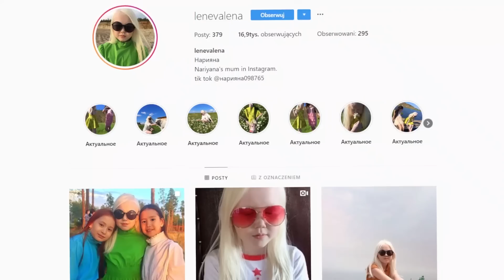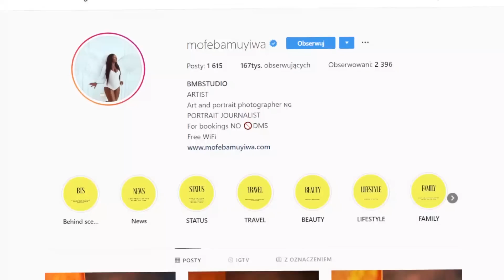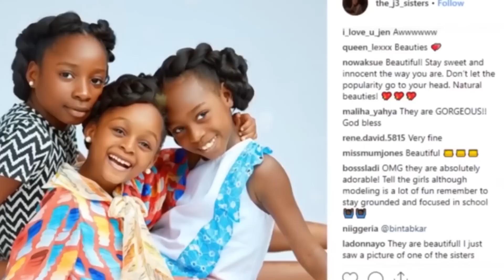Dzieci o NIEZWYKŁYM wyglądzie cz. 1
Cześć! W dzisiejszym odcinku pokażemy wam "Dzieci o NIEZWYKŁYM wyglądzie".